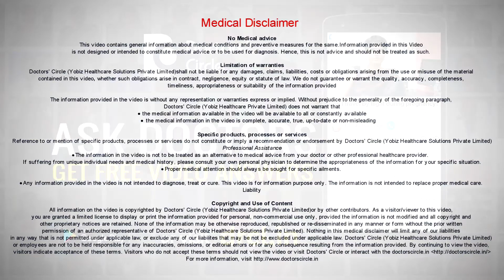How can one manage recurrence of Scalp Psoriasis? - Dr. Rasya Dixit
Scalp psoriasis is a  very long term, recurrent, chronic problem and this becomes  very frustrating for the people  who are  having this  condition because  they have to  keep on applying some topical treatment. That being said, it is safer to use a topical treatment over an oral treatment, where a tablet has systemic side  effects. Side effects all over your body, whereas a lotion is only limited to the area of application. So once  you have psoriasis, how  do you make  sure that once it is treated it doesn’t  come back o how do you  prevent or prolong the  remission time so that you  do not  have disease. One thing is that during the time that you have psoriasis, your lotions and the shampoos which are  prescribed, thy have to be used on a regular basis, almost a daily or on alternate basis. Once the disease is  under  control start using these products, in  spaced out manner, once in 5 days, once in a  week and this prevents a  rebound of psoriasis and if you try and abruptly stop these  treatment, you might  find that the psoriasis come back and it takes  more time for the psoriasis to come back there are more treatments  which obtain the topical tacriolimus, which is also helping and it is not  a steroid. So it is okay to use it for a little longer to control the amount of psoriasis flare. It is also mentioned earlier that a phototherapy or a narrow band UVB light based comb is also available, at the clinic, also for the home. Your dermatologists  can recommend  based on the severity of your psoriasis. This can be used as a home treatment once to two times a week and again this is a very  safe and side  effects free  treatment  which helps to prolong  the remission time or the time of cure of psoriasis.